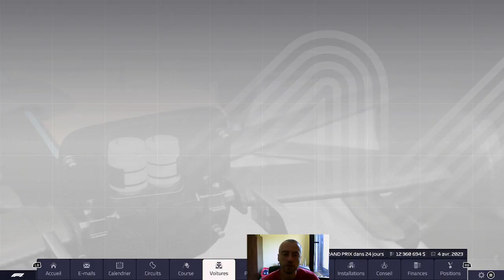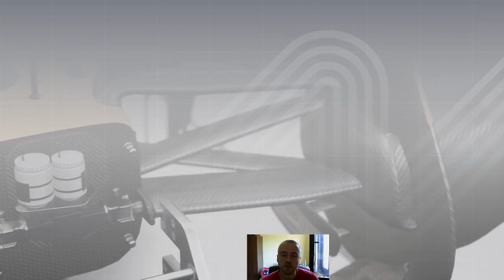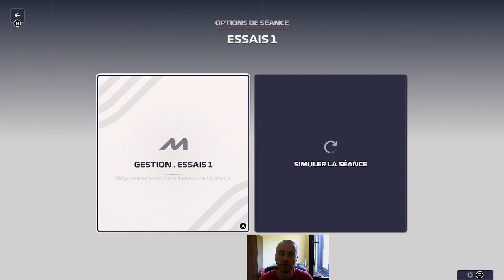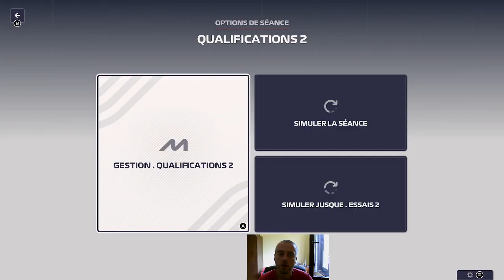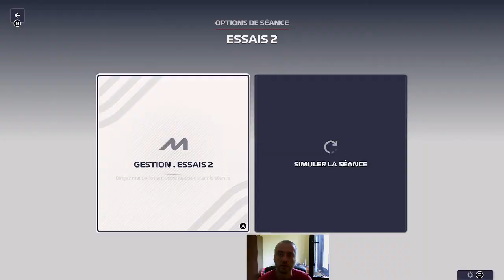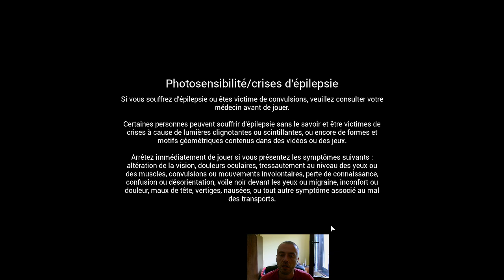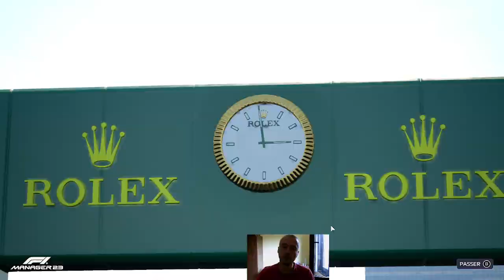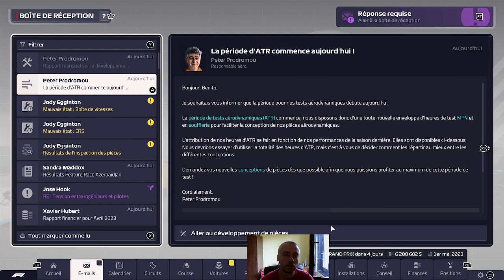Episode4 (Azerbaidjan) McLaren - F1 Manager 23 (Carrière 1) Crashtest ce jeu ??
Première course sprint du calendrier avec nos nouveaux flancs et aileron avant (bonus châssis). Réussite pour ce sprint-qualif !
Ce jeu est-il un simulateur de crash test ??
Va-t-on encore passer entre les gouttes ? Réponse ici .